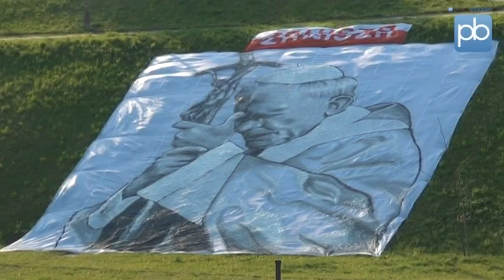Wizerunek papieża Polaka na Alejach Jana Pawła II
Kibice Zawiszy rozwiesili na Alejach Jana Pawła II kilku metrowy wizerunek polskiego papieża, w ten sposób chcieli uczcić rocznicę ogłoszenia go błogosławionym.